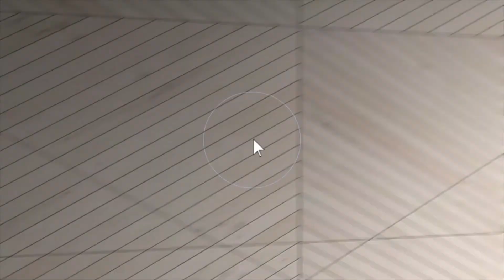4833 Bisset Lane #8103 Inver Grove Heights, MN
This video is about 4833 Bisset Lane # 8103 Inver Grove Heights, MN